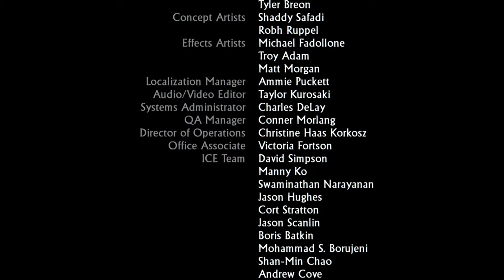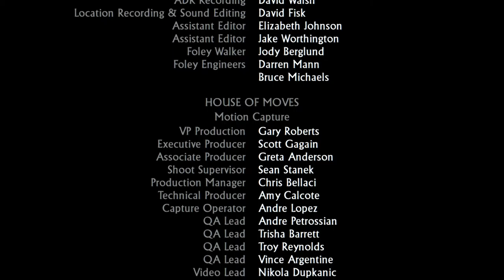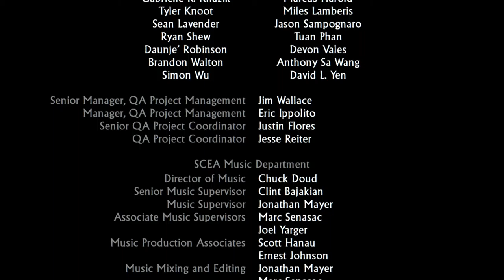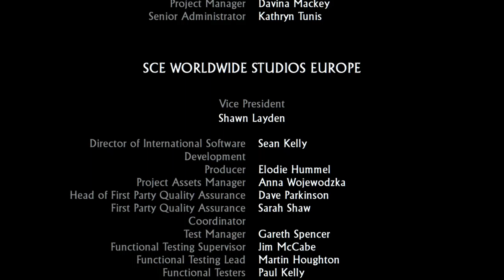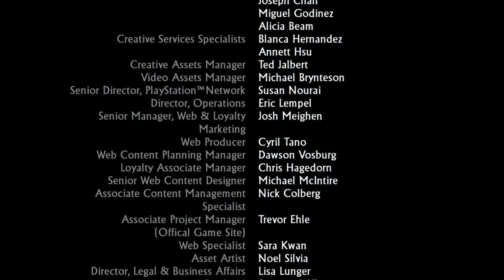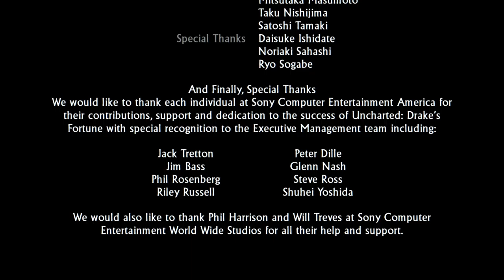Let's Play Uncharted: Drakes Schicksal #022 [Deutsch/HD/PS4] - Ende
Let's Play Uncharted: The Nathan Drake Collection #001 [Deutsch/HD/Blind/U1] - Sir Francis' Sarg
Let's Play Assassin's Creed Revelations #050 [Deutsch/HD] - Das Ende!!!
Let's Play Uncharted Drakes Schicksal #021 [Deutsch/HD/U1] - Elena in Gefangenschaft

Wir beenden die Story von Uncharted: Drake Schicksal.